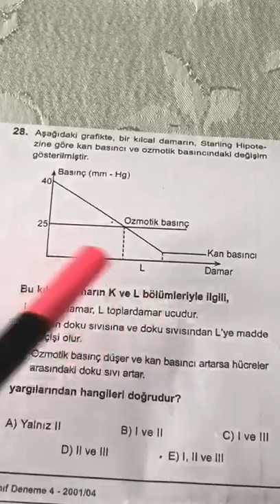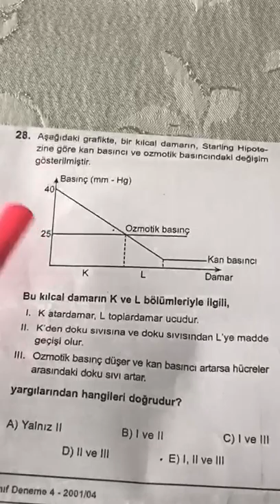11.SINIF SİMYA BİYOLOJİ